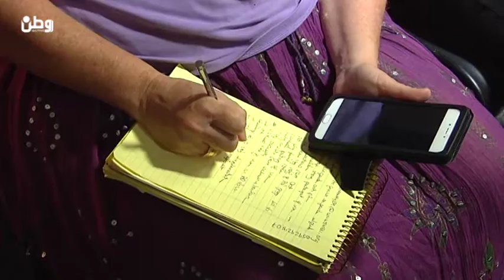خطة وطنية لتنفيذ قرار مجلس الأمن "المرأة وألامن والسلام "